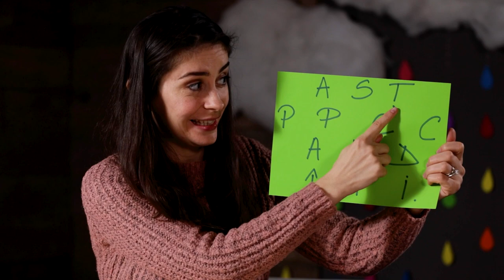Betania Kids - Episodul 2